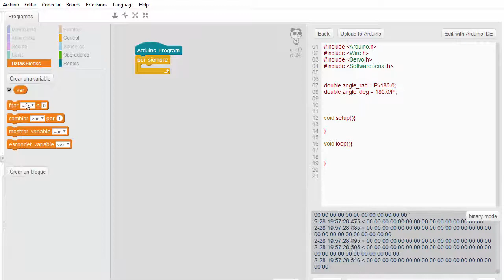[LBR006] - REC307 Hall Effect Sensor de magnetismo